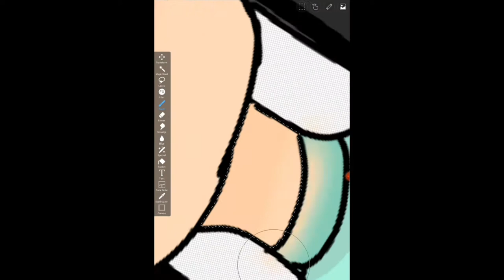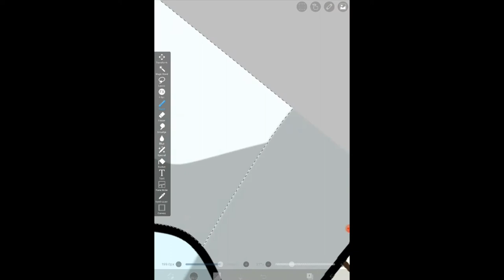yan sim yan chan sleep over art vs gacha club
idk what did i do..